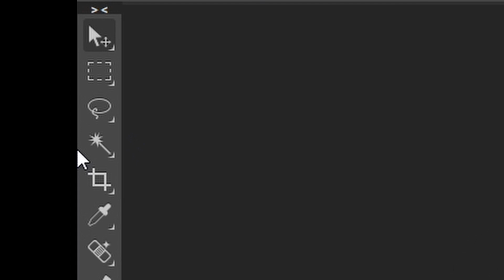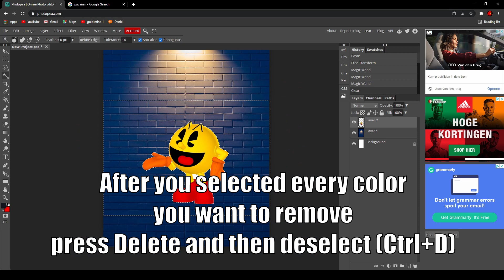How to remove ANY background for Photopea in 1:18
DAILY UPLOADS = LOWER QUALITY!

Made with Davinci Resolve 17.

[Description last updated on 3/26/2021]